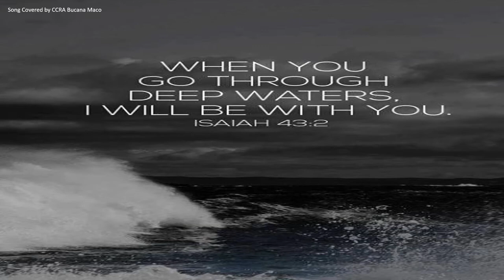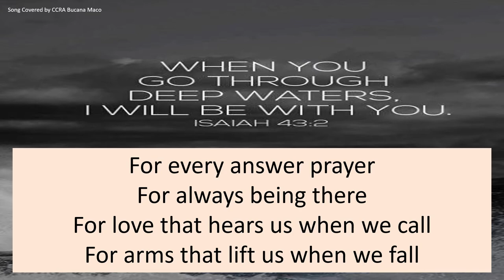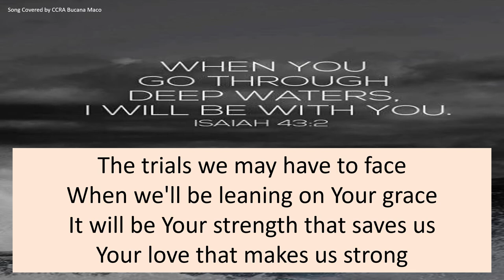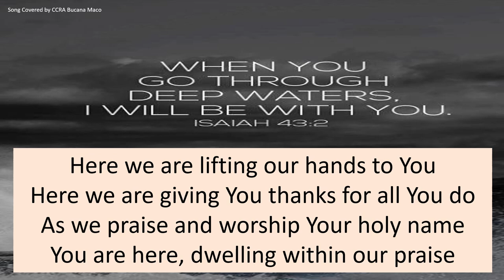CCRA Bucana Maco Covered Song - Here We Are (Don Moen)